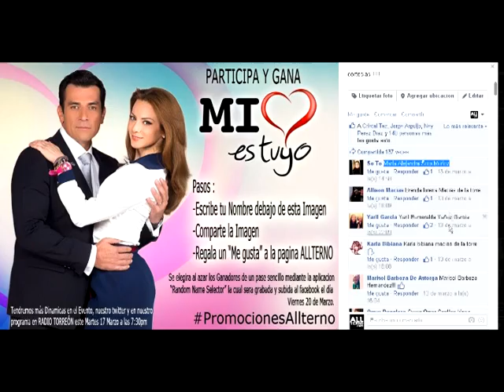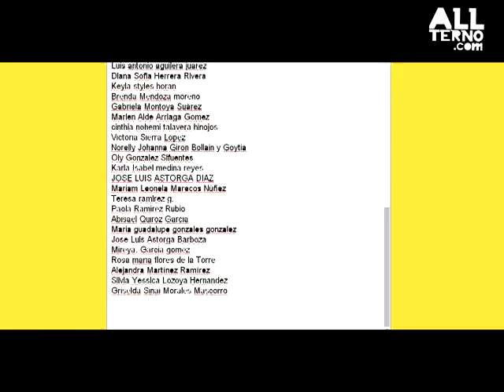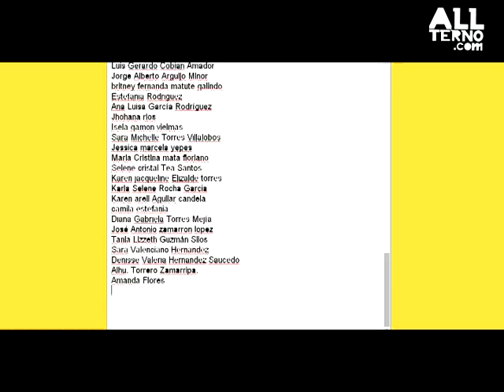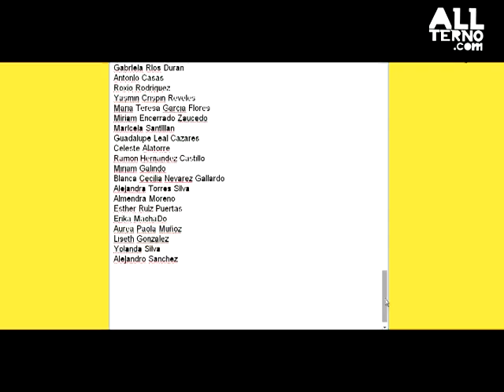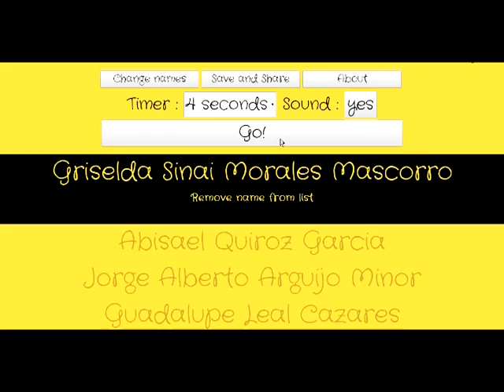PromocionesAllterno Ganadoras MI CORAZON ES TUYO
Dinámica realizada para transparentar nuestras Promociones Allterno